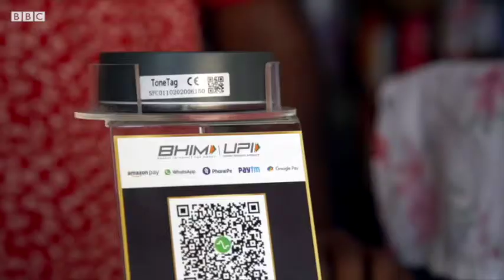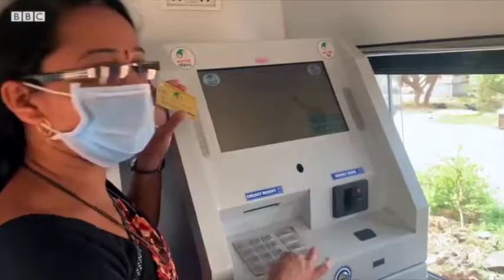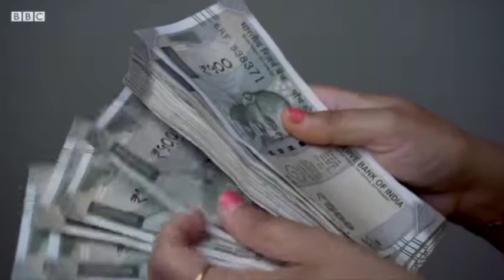Tonetag - An app enabling offline voice payments - Nikhil Inamdar BBC WORLD